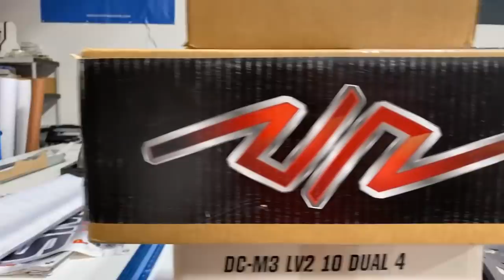Car audio stuff? Performance upgrades? two mystery boxes arrived. Lets open them!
A couple of boxes arrived.  One of them i think i know what it is, the other...no so sure yet.  Lets open them together!

for more info on the turbo valves cutouts, visit this